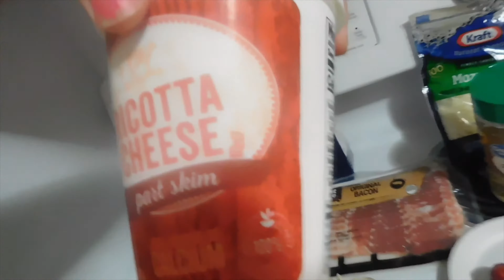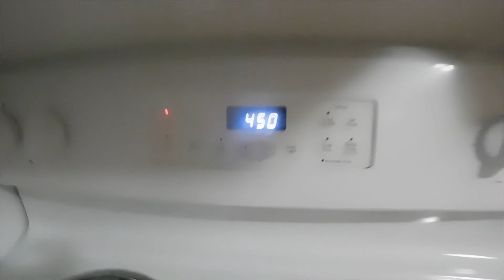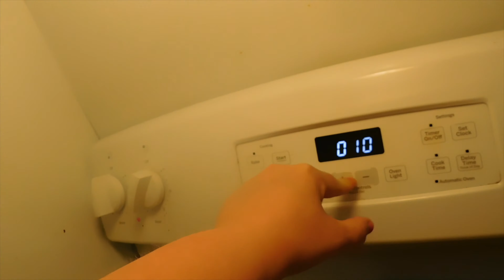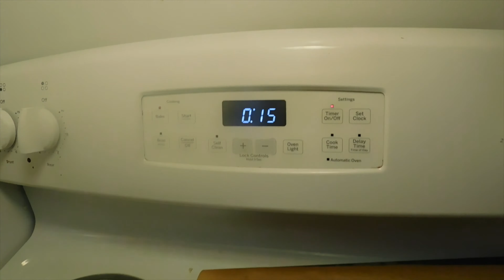SAVORY BACON MAC&CHEESE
INGREDIENTS:
onions
garlic
bacon
penne noodles
red bonnet pepper
mozzarella cheese
ricotta cheese
cauliflower